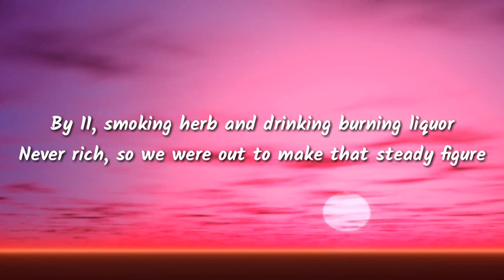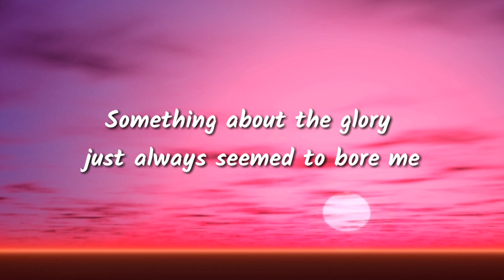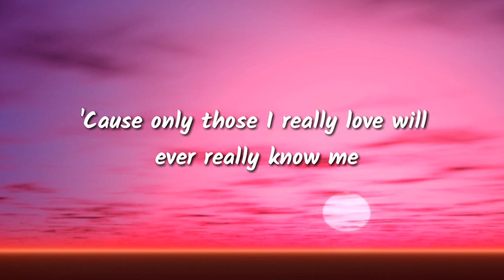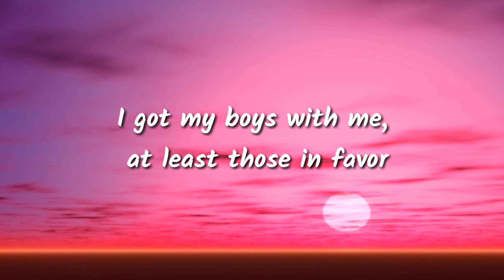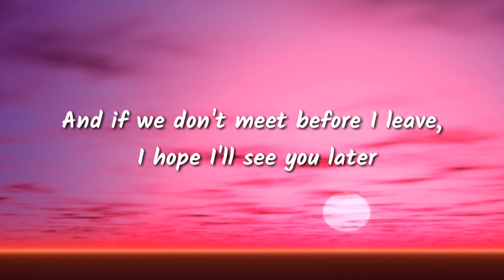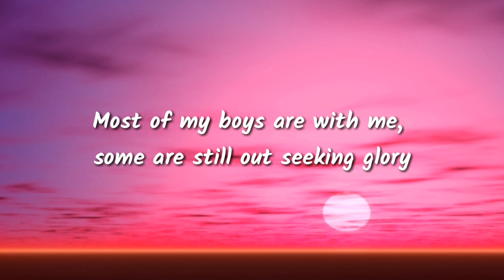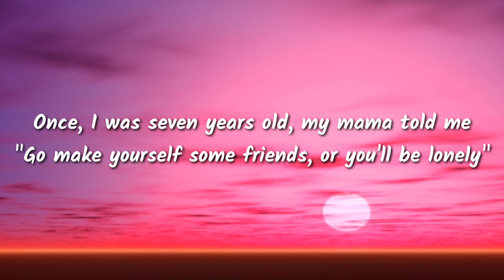LUKAS GRAHAM - 7 YEARS ( LYRICS )